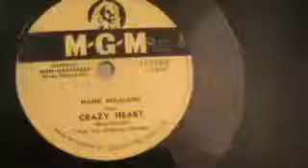Crazy Heart - Hank Williams (MGM)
Widely considered country music's first superstar, Hiram "Hank" Williams was born September 17, 1923, in Mount Olive, Alabama. Cut from rural stock, Williams, the third child of Lon and Lillie Williams, grew up in a household that never had much money. His father worked as a logger before entering the Veterans Administration hospital when young Hank was just six. Father and son rarely saw each other over the next decade, with Williams' mother, who ran rooming houses, moving the family to Greenville and later Montgomery, Alabama.

His childhood was also shaped by his spinal condition, spina bifida, which set him apart from other kids his age and fostered a sense of separateness from the world around him.

The world he seemed to identify most with was the musical sounds that poured out of the radio and emanated from church choirs. A quick study, Williams learned how to play folk, country and, from an African-American street musician named Rufus Payne, the blues.

By the time he'd moved with his mother to Montgomery in 1937, Williams' music career was already in motion. Picking up the guitar for the first time at the age of eight, Williams was just 13 when he made his radio debut. A year later he was entering talent shows and had his own band, Hank Williams and his Drifting Cowboys.

In full support of Williams' musical aspirations was his mother, Lillie. She drove her son and his band to shows throughout southern Alabama. By the early 1940s he'd caught the attention of music executives in Nashville.

But coupled with Williams' obvious talents as a singer and songwriter was an increasing dependence on alcohol, which he'd started abusing in order to relieve his sometimes excruciating back pain. As a result he was not considered a reliable performer.